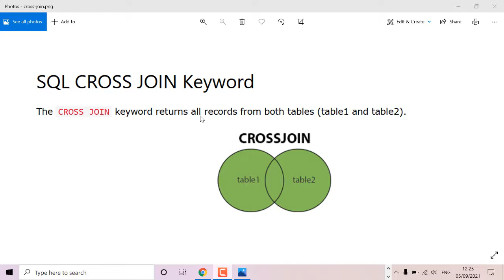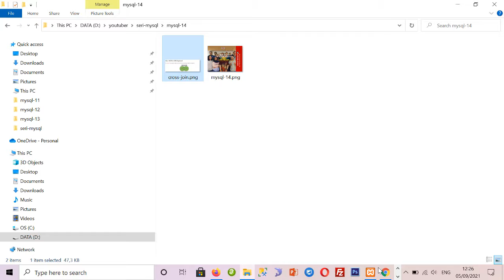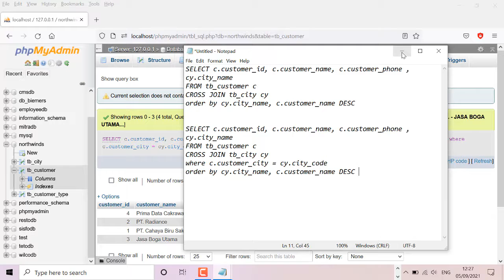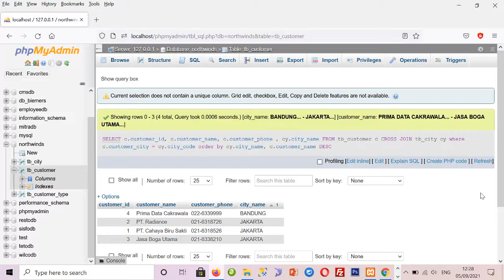14- MySQL TUTORIAL DML (DATA MANIPULATION LANGUAGE) - JOIN TABLES (4) - CROSS JOIN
Hi Guys, pada video kali ini akan dijelaskan penggunaan CROSS JOIN pada SELECT QUERY STATEMENTS.